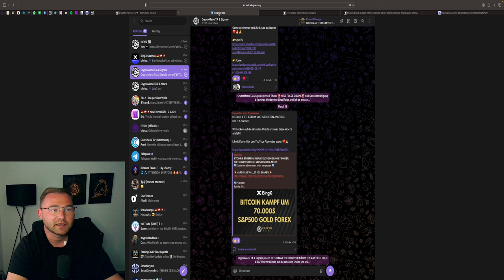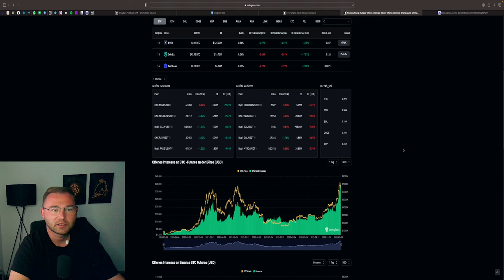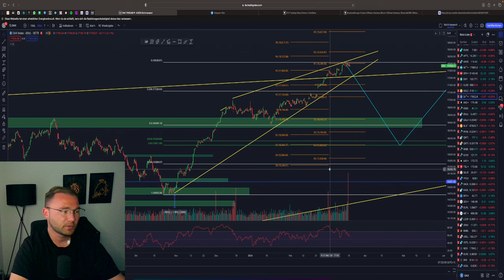BITCOIN & ETHEREUM ANALYSE | MAKE OR BREAK CHANCE | BITCOIN 62.000$ ETH 3.000$? | S&P500 GOLD & MEHR